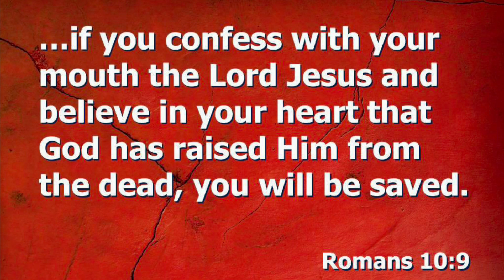DMZ: Hunt Squad Orders; They Almost Got Away By Buying A Personal Exfil From The Store To Escape.